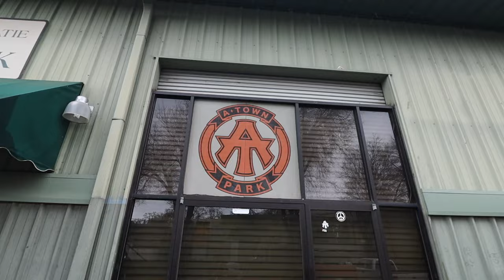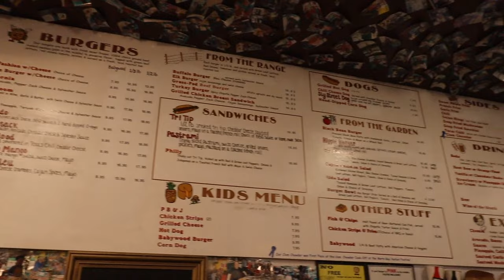I Met The #1 Female Scooter Rider In The World!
In today's video, my friend and I hit up A-town Skatepark in Atascadero California! Had such a fun sesh! What did you guys think of today's video?

Kaylob: @kaylob_tancak
Claire: @Scoot_Claire

Snap: @marcabarrios